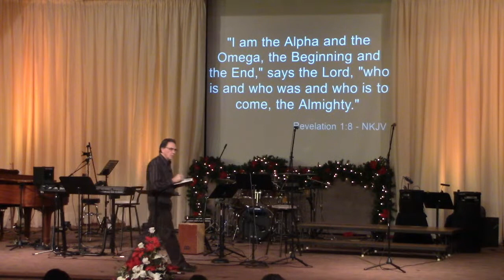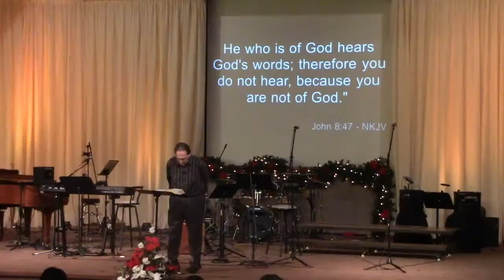Who Was and Is and Is To Come